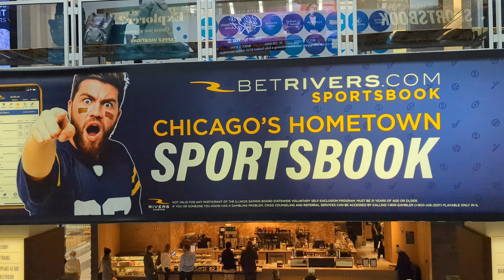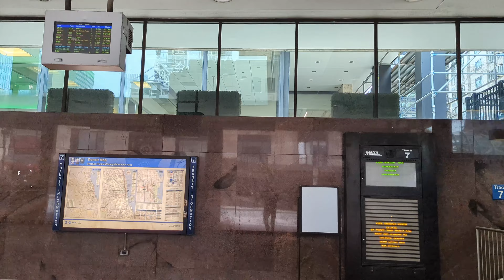[4K] Downtown Chicago, IL US - Ogilvie train station, Union station, and Sears tower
Walking from Ogilvie train station to Union station and Sears tower during the morning.

Locations in this video include Metra train station platform, Ogilvie transportation center, Ogilvie food court, Madison Street, Union Station Metra train platform and station, Union Station Great Hall, Adams Street, Sears Tower / Willis Tower, and Wacker Drive.